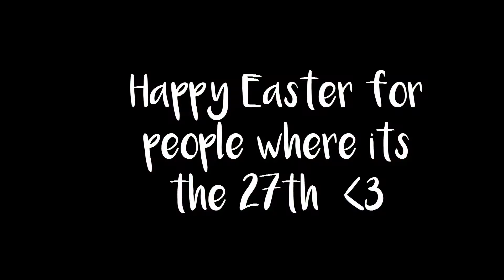Minecraft: Skywars | 002 🌟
◆ deviantart - luniayt